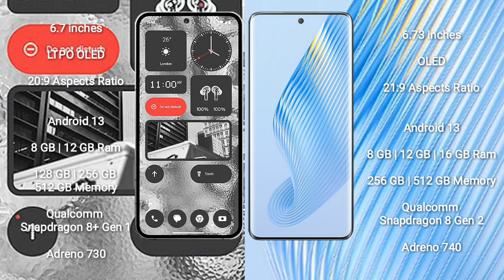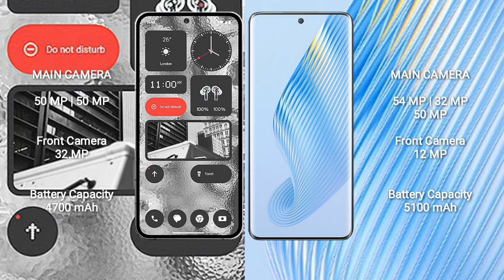Nothing Phone 2 vs Honor Magic 5 Review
nothing phone 2 vs honor magic 5
nothing phone 2 vs magic 5